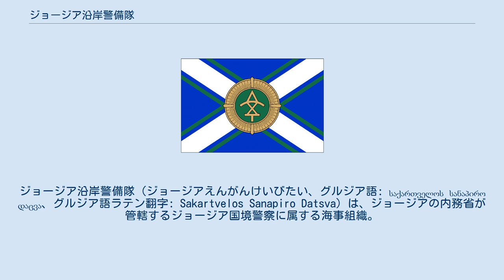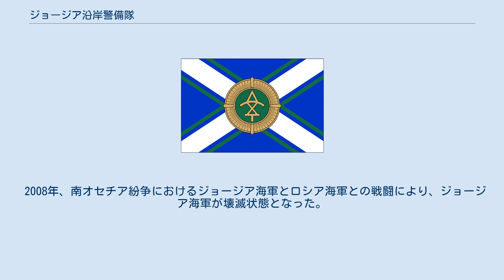ジョージア沿岸警備隊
ジョージア沿岸警備隊（ジョージアえんがんけいびたい、グルジア語: საქართველოს სანაპირო დაცვა、グルジア語ラテン翻字: Sakartvelos Sanapiro Datsva）は、ジョージアの内務省が管轄するジョージア国境警察に属する海事組織。
ジョージアの海岸線全体310キロメートルと、ジョージアの領海の海上保護活動を担う。
沿岸警備隊の主たる任務は、領海管理、海洋汚染保護、海事法執行、港湾保安、海上防衛である。
かつては海軍が存在していたが、南オセチア紛争で壊滅し、2009年に沿岸警備隊に吸収された。
 本部および主要基地は黒海沿岸のポティに置かれている。
次いで2番目の規模でアジャリアのバトゥミにも基地がある。
沿岸警備隊には対テロ専門の特殊部隊もあり、ポティを拠点としている。
また海上監視レーダー基地がアナクリア、ポティ、スプサ、チャクヴィ、ゴニオに設置されており、領海すべてをカバーしている。
 ジョージアは黒海沿岸に位置し、海上貿易と深いかかわりがあったにも関わらず、規模のある艦隊を保有したことはなかった。
近代的な海軍組織を建設する最初の試みは1918年のグルジア民主共和国独立から始まった。
当時の海軍組織は、旗艦と数隻の帆船、そしてロシア内戦中にロシアの所有者から徴発した数隻のタグボートで構成された。
しかしながら1921年、赤軍の侵略によりグルジア民主共和国は崩壊し、ジョージアはソビエト連邦の一部となった。
その後、1990年までジョージアの沿岸水域は、ソビエト連邦の黒海艦隊のうち、ポティに拠点を置く第184沿岸警備旅団が管理統制していた。
また小規模な基地がオチャムチレ、バトゥミ、アナクリア、スフミに置かれていた。
ソビエト連邦の崩壊後、ポティの旅団は1992年までにジョージアから完全撤退し、6隻の船だけが置き残された。
しかしながらロシア国境警備隊による警備はそのまま続き、1998年までジョージアの海岸線を巡回し続けた。
 今日のジョージア沿岸警備隊の創設は、1998年に始まった。
ジョージア国境法が1998年に可決すると、大統領府の直下に置かれていたジョージア国境防衛局の内部部局として、沿岸警備隊の設置が決定した。
また同時に、第1旅団がポティに、第2旅団がバトゥミに設置された。
指揮構造により、これらの舞台は国境警備の軍事的存在となった。
なお明確な海事経験はなく、補助的なものに留まった。
 1998年7月16日、ジョージア国境防衛局の第1海上師団が、ジョージアの海上国境の巡回警備を開始した。
船舶はウクライナとトルコから寄付されたものが使用され、堪航性はまちまちであった。
この日にちなんで、毎年7月16日は「ジョージア沿岸警備の日」として祝われている。
 ジョージア沿岸警備隊は発足直後から、アメリカ沿岸警備隊の協力を得てアメリカ税関局が管理する「ジョージア国境安全および法律強化援助プログラム」の支援を受け、沿岸警備隊の発展が進められた。
1997年からはジョージアの海事職員はアメリカの技官訓練施設や士官訓練施設での教育プログラムに参加し始めた。
 1998年、アメリカ沿岸警備隊は長期訓練チームをジョージアに派遣し、ポティを拠点として活動を開始した。
長期訓練チームは5年間にわたってジョージア沿岸警備隊の訓練・教育を行い、インフラ設備のメンテナンス等を指導した。
またシー・アーク40フィート型の哨戒艇2隻とポイント級カッター2隻がジョージアに移送された。
ポイント級カッターのうちポイント・カウンテスは2000年に到着し、ツォトネ・ダディアニ (P210) と改名された。
もう1隻のポイント・ベイカーは2002年に到着し、ジェネラリ・マズニアシヴィリ (P211) となった。
これら2隻のポイント級カッターは、ジョージア沿岸警備隊の艦隊の主力となった。
そしてジョージアが新たな艦艇の建造技術を手に入れるまでの技術の橋渡し役となり、ジョージアはその後2007年と2008年に新しい艦艇を建造した。
 アメリカによるインフラ支援プロジェクトとしては、第一弾として、1999年にスプサの石油パイプライン終点に監視レーダーステーションが完成した。
2002年には2基目の沿岸レーダーがポティで稼働を開始した。
これにより南部地域をスプサとポティの2カ所でオーバーラップすることで、アブハジア地域からアジャリア地域までの領海の監視が可能となった。
 た...